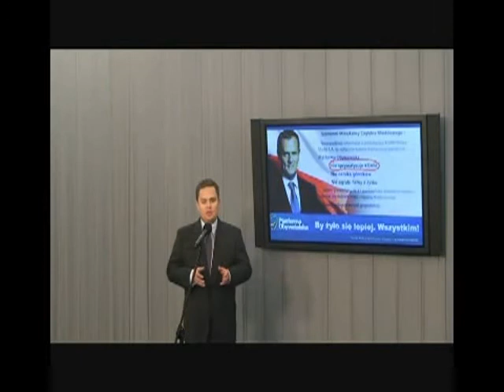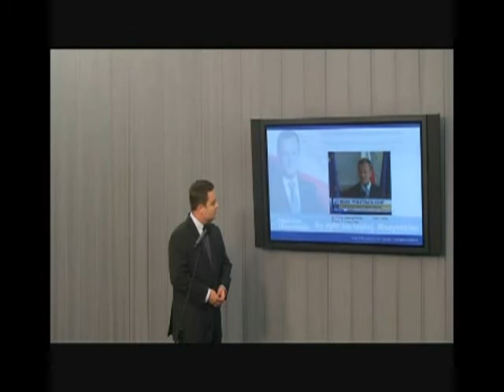Adam Hofman ws. prywatyzaji KGHM